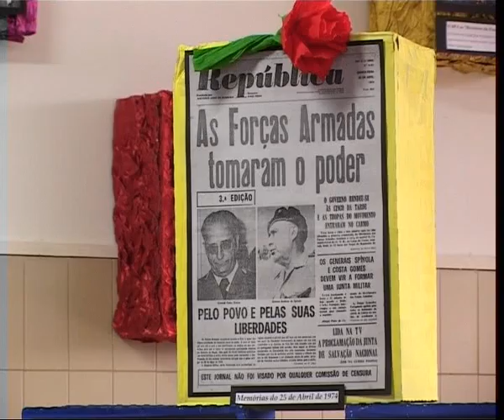EXPOSICION COLEXIO MANUEL LUIS ACUÑA (OURENSE)SOBRE REVOLUCIÓN DE LOS CLAVELES